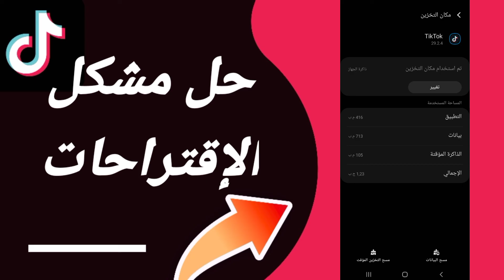كيفية طريقة حل مشكلة الإقتراحات على تطبيق تيك توك Tiktok 2023